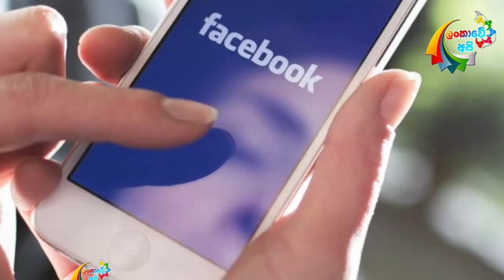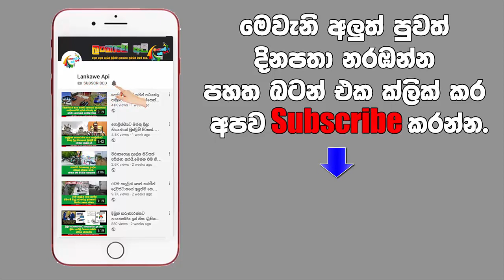පුරන් කුඹුරු අස්වද්දන අලුත් මෙහෙයුම.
පුරන් කුඹුරු අස්වද්දන අපේ හාමුදුරුවෝ.